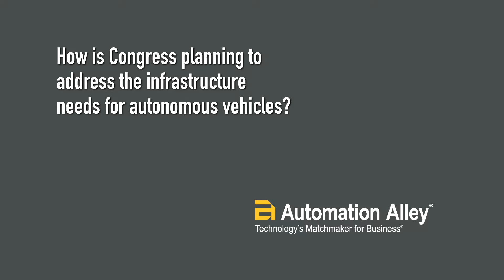How is Congress planning to address the infrastructure needs for autonomous vehicles?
Sen. Gary Peters takes questions from the audience following his presentation on the future of mobility in Michigan at Automation Alley on Monday, Oct. 24.